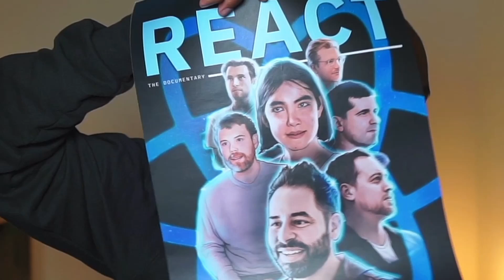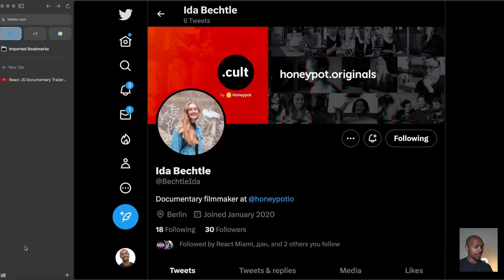I watched the React documentary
In this video, I present some thoughts on the React Documentary that Honeypot just released. If you're interested in learning more about React, then you should definitely watch this documentary! React is a front-end library that's been very popular in the past 10+ years.

In this documentary, you'll learn about React from the perspective of its creators at Facebook. You'll learn about the history of React, understand how React works, and see how it was used to build complex front-end applications like Instagram.

If you're interested in learning more about React, then I highly recommend watching the React documentary! It's a great way to learn about this powerful front-end library.

Chapters

00:00 - Intro
00:55 - Revisiting the Trailer Reaction
02:00 - The Good
03:02 - The Bad
04:25 - My Biggest Takeaway
06:09 - Conclusion